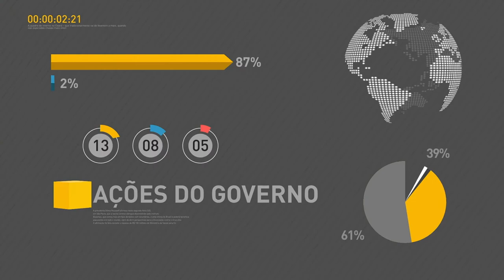BOLETIM REPÓRTER NBR 19h - 11 de outubro de 2017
REPÓRTER NBR 19h - 11.10.17: Polícia Rodoviária Federal vai intensificar fiscalização durante o feriado de 12 de outubro. E mais: número de romeiros deste ano é 40% maior do que no ano passado. Veja também: Banco do Brasil estuda arranjo financeiro para incentivar as exportações do agronegócio brasileiro ao Irã.